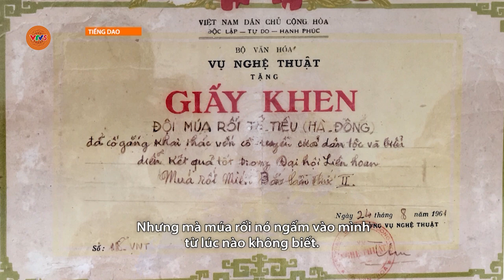[TIẾNG DAO] ĐỘC ĐÁO RỐI CẠN TẾ TIÊU | VTV5